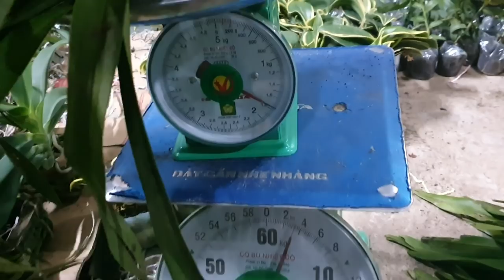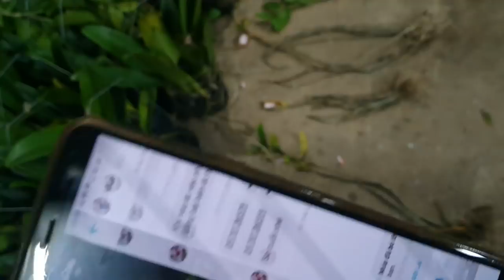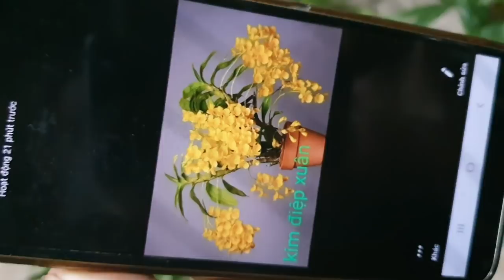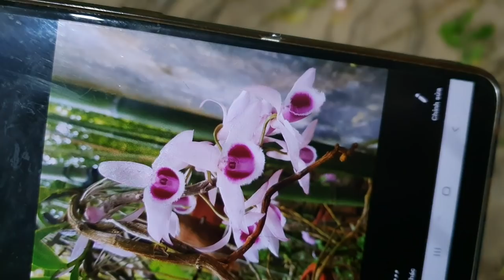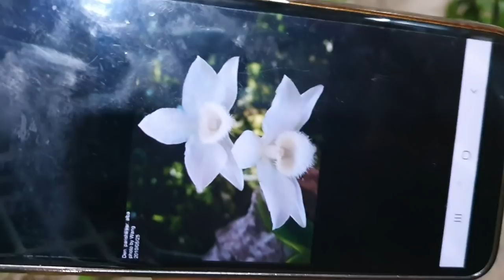TỐI 16/10/19.TRẦN MỘNG XUÂN, LONG TU,CÁO ĐẸP, ĐƠN CAM,TRẦM TRẮNG, TRẦM RỒNG LH 0849490188/0396164604